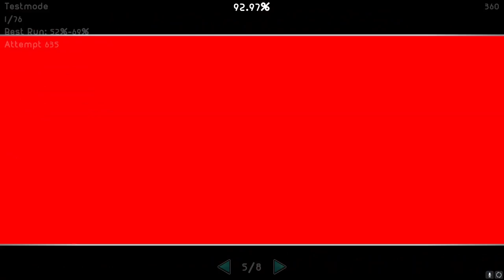Runs that are harder than Thomas Phillip Sears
crazy how knights of thunder (#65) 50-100 is way harder than crimson planet (#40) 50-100. but 62-100 on the golden violates them both